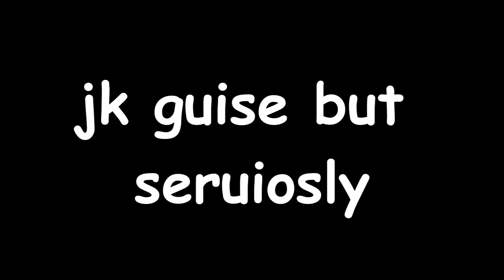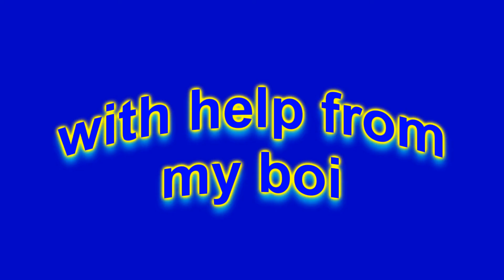Dark Souls Six GamePlay Reveal Trailer #3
this is the worst thing i will ever make